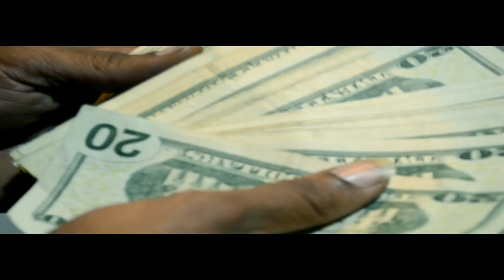Chucc Yola - I Be Sellin Dope (Directed By Bj)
Black Notorious Gang (BNG) Presents Chucc Yola "I Be Sellin Dope" Official Video